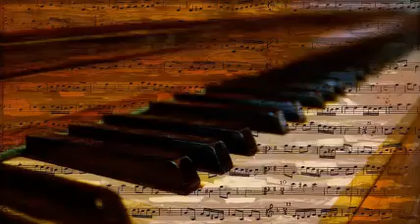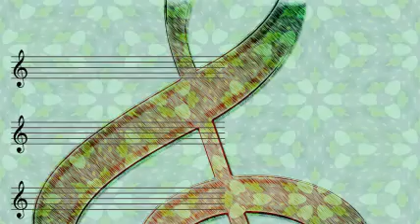Benny Carter Orchestra - Rose Room